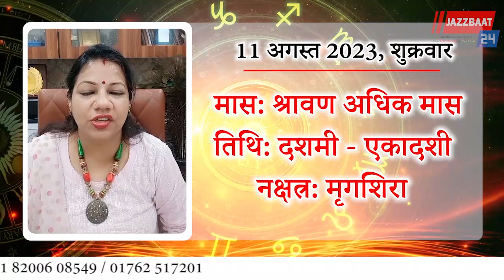नित्य ज्योतिष-वाणी...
By ASTROLOGER MEENAKSHI CHATURVEDI...